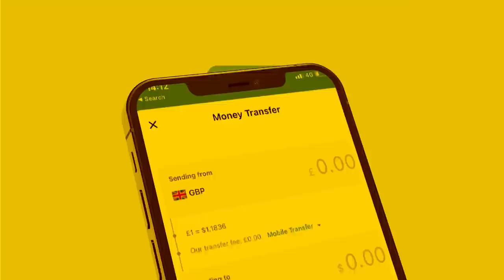Xog Guul Wadamo Aqonsaday Somaliland Dr Adna oo lama filaan samaysay? Cataloniya Isbayn maxa dhacay?